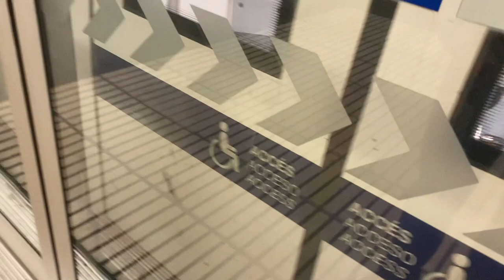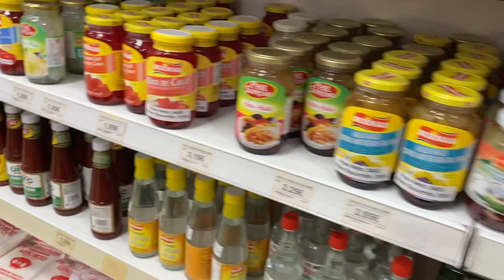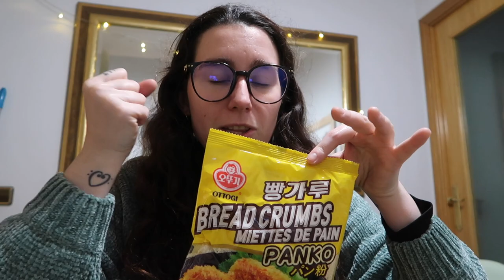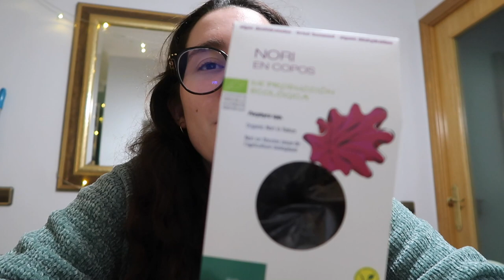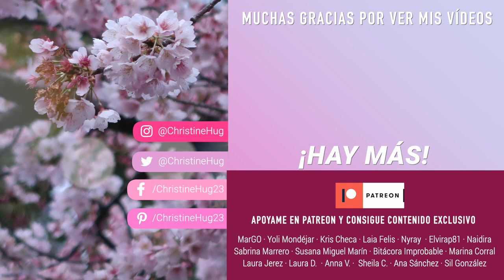HAUL Súper asiático: Ramen, Udon, Panko, Soju y mucho más! | Christine Hug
Hola! Hoy os enseño mis últimas compras en el súper asiático! Me vuelve loca la comida japonesa y hoy os enseño lo que me gusta comprar!

El súper al que voy está en Barcelona, Carrer de Balmes, 12 :)
Hay otro al que también voy cerca de Arc de Triomf, delante de la Norma comics, Pg. de Sant Joan, 12, 14

—CONTACTO

—EQUIPO